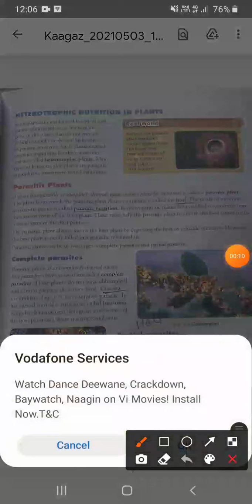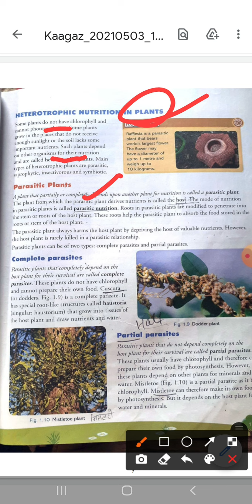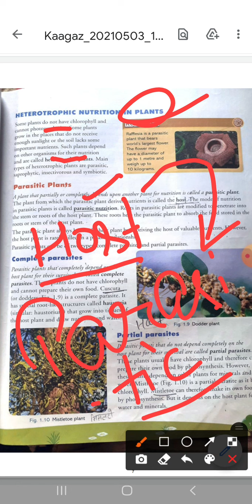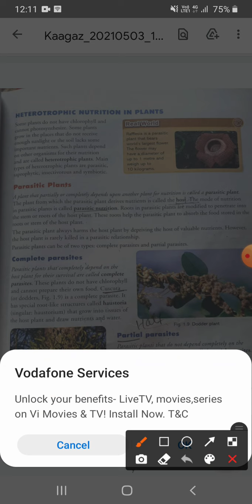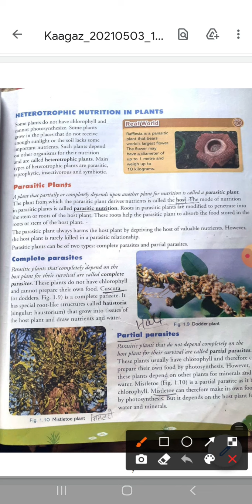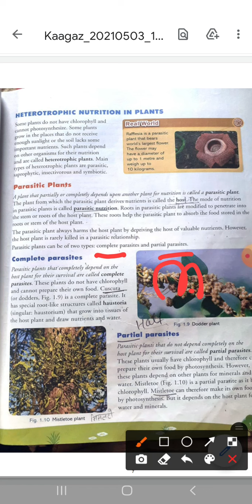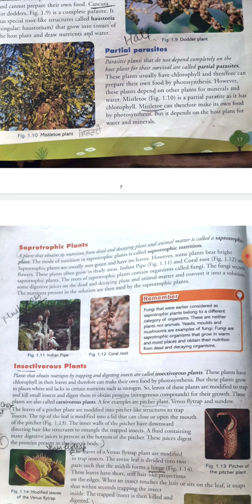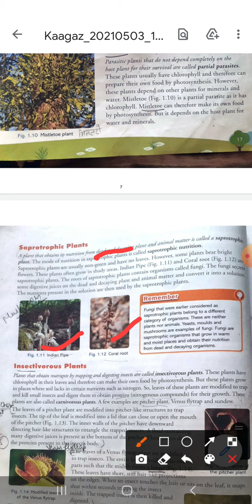Class-7 Lesson-1 Nutrition in Plants (part-3)